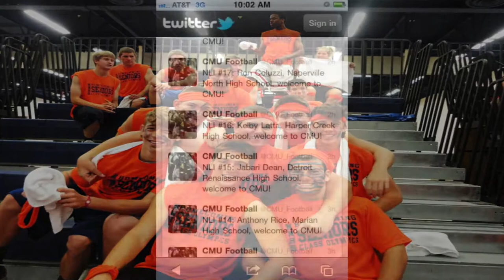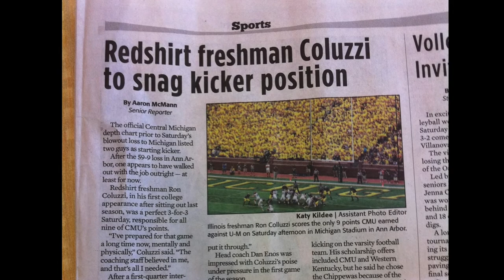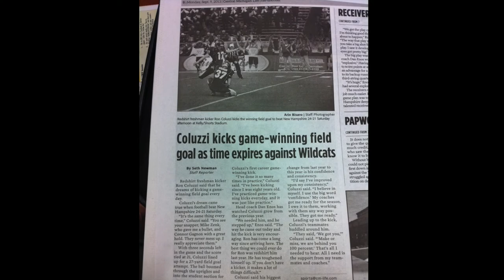My Kicking Story